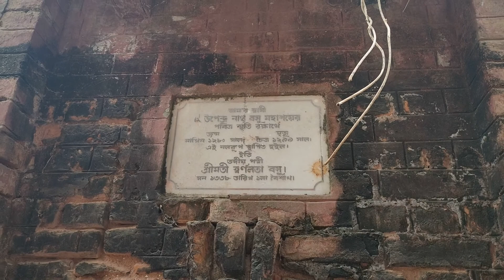Taki hasnabad near barasat - টাকি ভ্রমণের সম্পূর্ণ বিবরণ / টাকি সাইট সীন / Episode 1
Hello, guys in this video I have tried to show you the first four places that you can consider as sightseeing in Taki. All the topic covered here are as follows